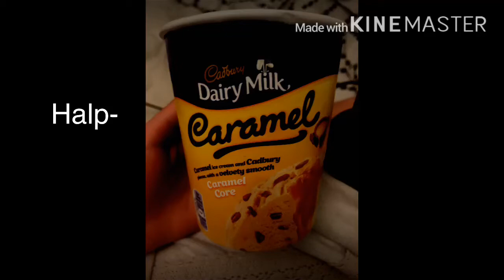Im dying over someting that wasn’t my fault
Read pinned comment to understand